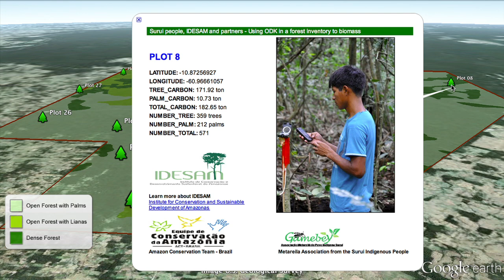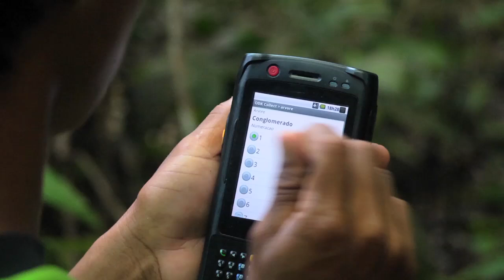Trading Bows and Arrows for Laptops: Surui Forest Carbon Project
The Surui indigenous people in the Brazilian Amazon are using Android devices and Open Data Kit to measure the amount of carbon in their rainforest. These carbon credits they can sell on the voluntary carbon marketplace. Learn more about the tools they use